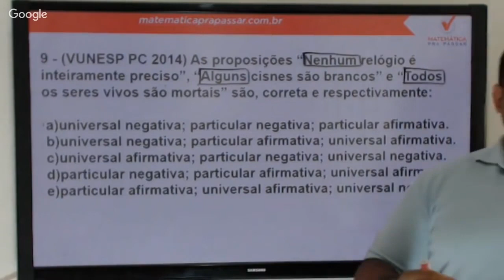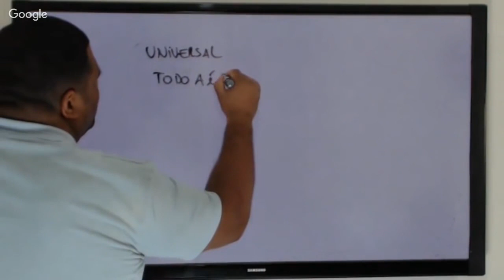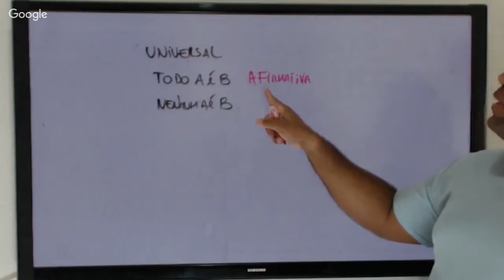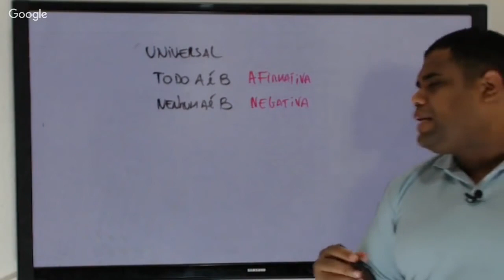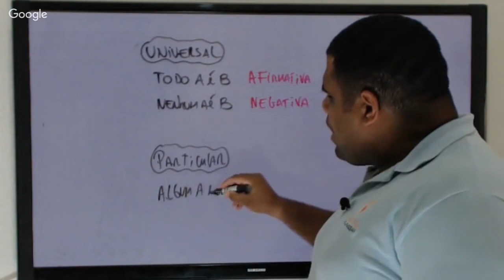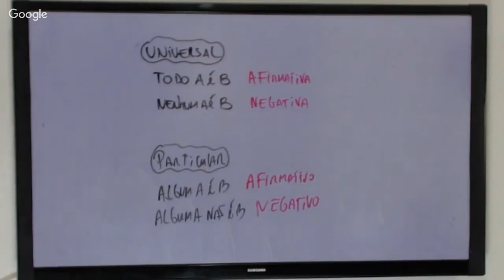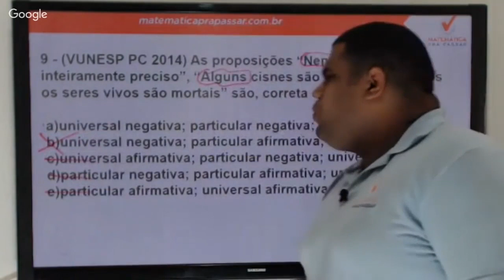Raciocínio Lógico para PC SP |Dica 99| Quantificadores Lógicos agora ficou fácil